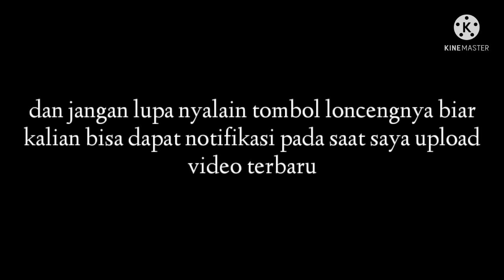Interior Rumah Patri Versi Terbaru - Minecraft Flat World #2 | Season 2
Youtube Teman Saya : Sidik Wahyudin Gaming on Youtube

Salam